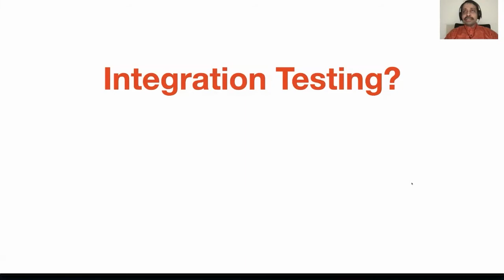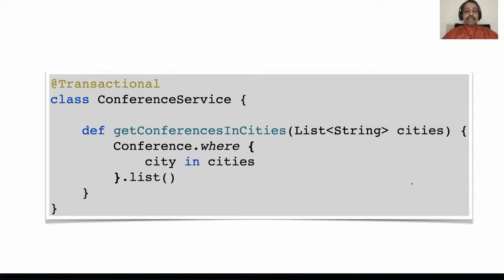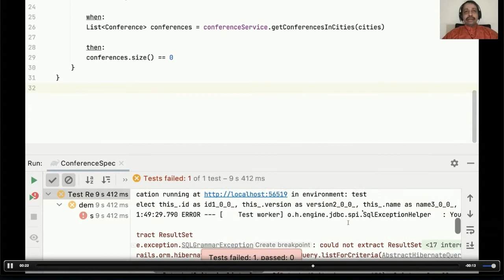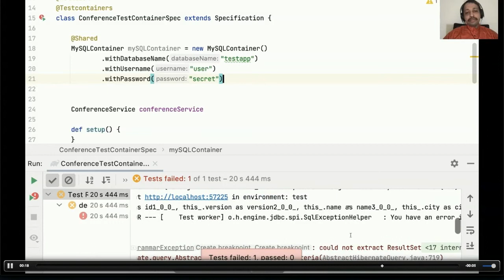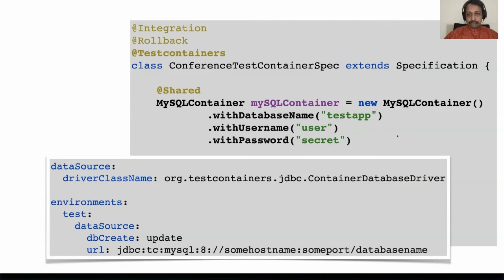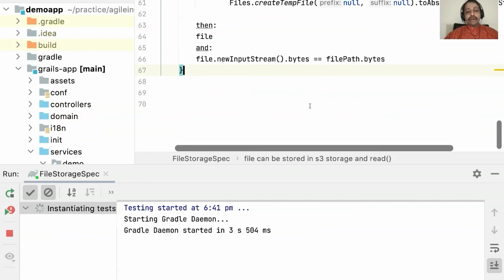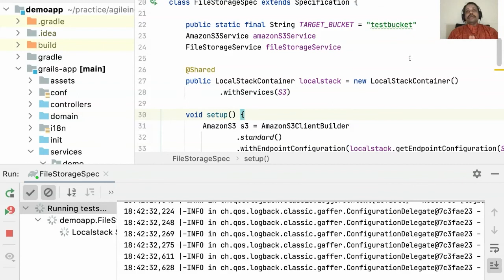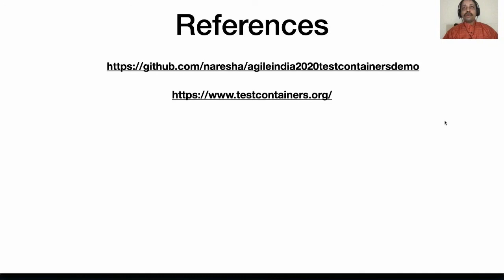Take Control of your Integration Testing with Testcontainers by Naresha K.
How easy is it to write and maintain integration tests when the system under test interacts with databases and message stores? It can be quite challenging. The lack of control over the setup of databases can increase the cost of integration testing. Sometimes we take the route of using an in-memory database instead of the one we employ in the production environment, making the tests less effective. With docker containers, you can simplify this to some extent by running the setup before invoking your tests. Imagine if you get to control the database environment right from within the test code. TestContainers bring in this convenience.

Testcontainers is a Java library that you can invoke from your test code. It provides lightweight, throwaway instances of common databases, web browsers(Selenium tests), or anything else that can run in a Docker container.